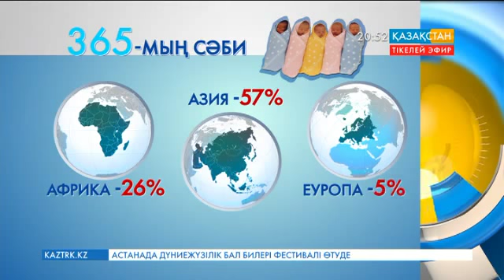Отандық ғалымдар «Нәр» және «Бахра» дәрумендерін ойлап тапты